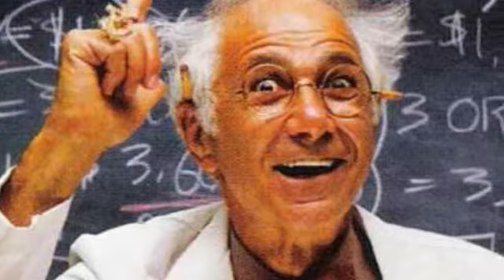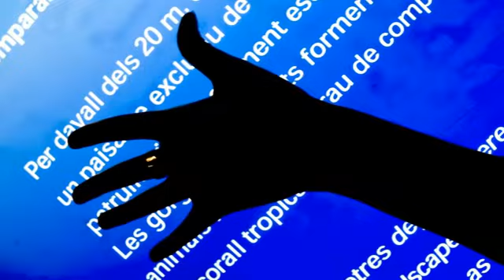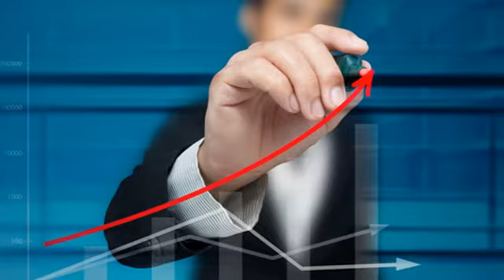КАК ЗАПОМНИТЬ ИНФОРМАЦИЮ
Привет, я Дрим. Персональный коуч и тренер.
Запись на консультацию kme4te.ru

Сферы моей деятельности это:
здоровье,
коучинг,
психология,
магия, эзотерика,
спорт,
кулинария,
бизнес,
озвучка,
смм,
мотивация,
обучение.

На моем лайв канале вы найдете
видео уроки,
видео рецепты,
коучинг,
идеи для бизнеса,
тренировки,
мотивационные ролики,
уроки по видеосъемке и продвижению видео.
Все это БЕСПЛАТНО.

Я разносторонний человек и когда изучаю что то новое, то записываю видео блог, чтобы с вами этим поделиться.